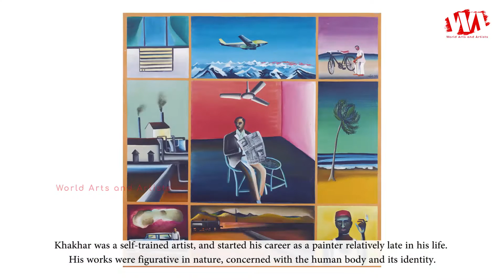Artist Bhupen Khakhar (1934 - 2003)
Bhupen Khakhar  born Bombay 10 March 1934, died Baroda 8 August 2003. Bhupen Khakhar was a leading artist in Indian contemporary art. He was a member of the Baroda Group and gained international recognition for his work.

Khakhar was a self-trained artist, and started his career as a painter relatively late in his life. His works were figurative in nature, concerned with the human body and its identity. An openly gay artist, the problem of gender definitions and gender identity were major themes of his work. His paintings often contained references to Indian mythology and mythological themes.
Khakhar's often openly homosexual themes attracted special notice.

Homosexuality was something that at the time was rarely addressed in India. The artist explored his own homosexuality in extremely personal ways, touching upon both its cultural implications and its amorous and erotic manifestations. Khakhar painted homosexual love, life, and encounters from a distinctively Indian perspective.

In the year 2000, Khakhar was honoured with the Prince Claus Award at the Royal Palace of Amsterdam. Among other honours, he won the Asian Council's Starr Foundation Fellowship, 1986, and the prestigious Padma Shri (Indian Government's award for excellence) in 1984. His works can be found in the collections of the British Museum, The Tate Gallery, London, The Museum of Modern Art, New York, among others.